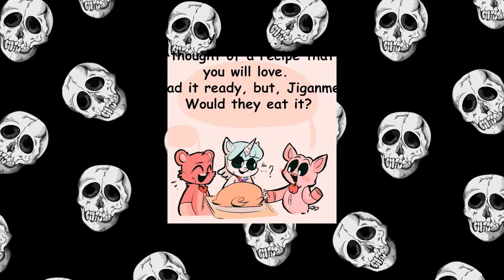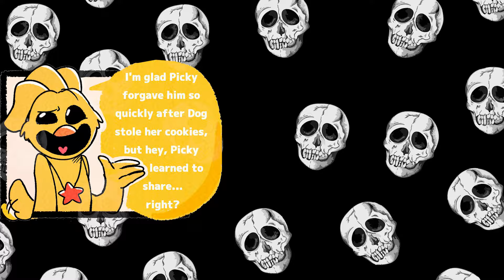Don't Resist, Dogday, It's Pointless 😈┃Poppy Playtime Chapter 3┃Comic Dub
Authors of comics: Mrlittleshee, Tatsuya_Mochi, Jace65577601, marx_art123, k_ceiz_99, BnhQuan95194475, sarythings, zifiaivy_01, AspenTree25, violet_mid, saltedBruh123677_meat, _o_leg_, ereri_sicko, HelloooHell_, Arachnoidspider, Clouds_ILove, Bunnyiebon, Bruh123677, Camila78719, Jace65577601, Warden_Deprived, Bebyfnaf6, Don_Vergotas200, Masonxd07, gt_trashbag, OpstarL, JustSmi1e14, cheetah_secreto, alo_inky, FoxDrows, Sakusaya2003, Jannn_val, Just_FuN555, rusttrap, BN3daycare993, Macha_zr, Diurna91, NaidInKind, _yoha_11, g8TSaUInodB758p, meymeyuuu, osisikui, SaintForan, Rainbowbunny_Di, Llunako_OO, _zambeatx, Mobukyara_zz36, Yes_White06, zunji_kahwa, Bery07540448, yeenion246, amorosx_des, AleMikon, lucx_x1, V4mpy_Kitt3n, comrade45643, bvnberrybvn, DedBunnie21, avellanuh, mari_346Studios, milkywolfshiroi, pachi_rizuu, eccentricDamon, P_WHATEVER_G, WXmx_nnn, ProtectorO43476, Ehehe_Ngu, Dolokoss, hotcornT, Trialy5, HeartgreenY, ScaryLife10, SashiCrys, Junjo_Rayto, MINGsang_8, sigorordl886, SBnjy45356, yonojimo2, gardenvinus, yoyoru_m, OceanDizzy, vallreykitten, Lexip_FurryFox, nekounu_u, MiuLit_, ryuchisama, CatilinKoy, lv0_cia, KarvLife, hyanemashine, MintierMint, Oca_0999, Puyong_08, frishophyy, AxoArts, koishgamer, its_black_pupik